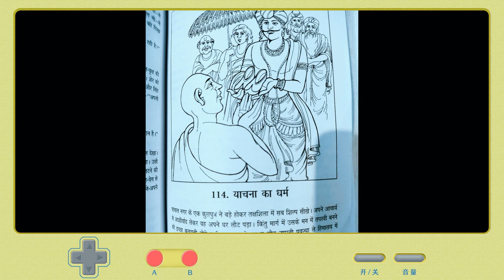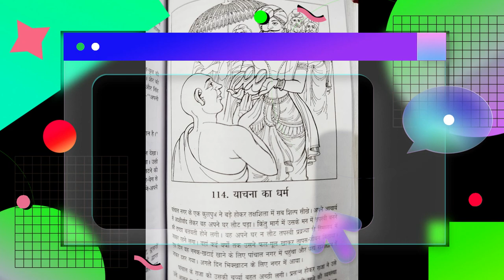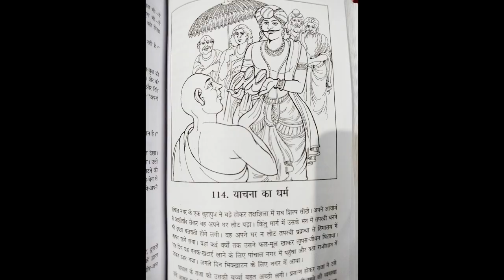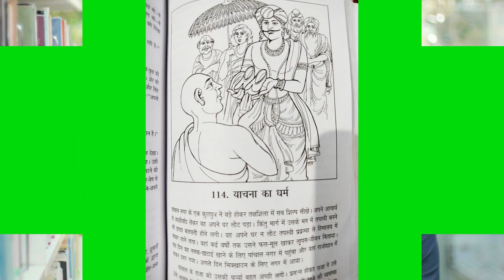☸️ 55:Yachana ka Dharm ,याचना का धर्म , ,autobiography of bodhisattva, jatak katha Samyak Culture